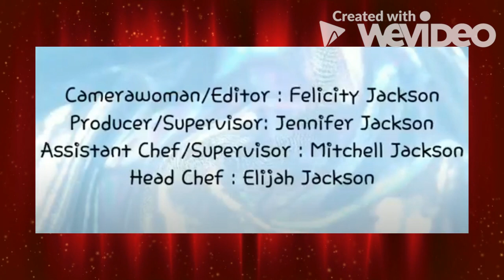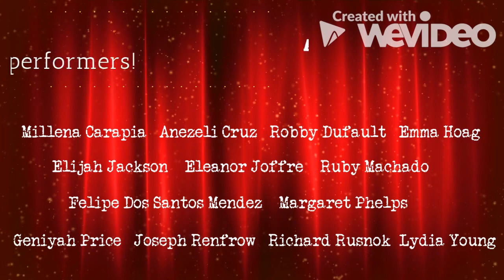TMS Virtual Talent Show 2020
Virtual Talent Show 2020 🎵
Thompson Middle School, Newport RI
May 29, 2020 at 2:00 PM